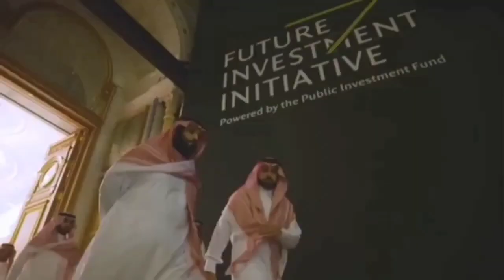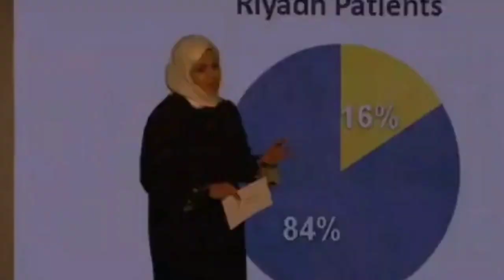Meet the Saudi Prince with a Life of UNBELIEVABLE Luxury!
Discover the extravagant and opulent lifestyle of Saudi Prince Salman, a member of the royal family with a staggering fortune estimated at $1 trillion. In this captivating video, we delve into the world of luxury that defines his everyday life, from breathtaking palaces and private jets to extravagant parties and exclusive experiences.

Join us as we explore the lavish assets and investments that contribute to his incredible wealth, including luxury cars, art collections, and real estate across the globe. Learn about his influence in the Middle East and how his wealth impacts both the region and the world.

Whether you're curious about royal life, the complexities of wealth in Saudi Arabia, or simply fascinated by the lifestyles of the rich and famous, this video provides an inside look at the high-stakes world of a trillionaire prince.

📌 About Exquisite Luxury Lifestyle:
At Exquisite Luxury Lifestyle, we delve into the extravagant lifestyles of the rich and famous.